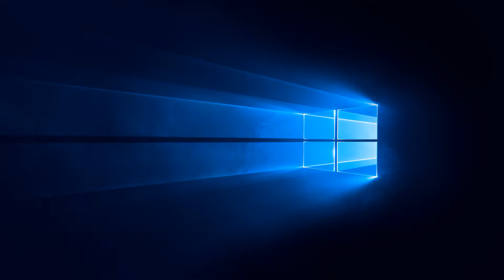The Best Of Country Songs Of All Time - Top 100 Greatest Old Country Music Collection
If you like this web site, perhaps you even found interesting information
Wenn Ihnen diese Website gefällt, haben Sie vielleicht sogar interessante Informationen gefunden
hier würde ich mich über eine kleine spende freuen.